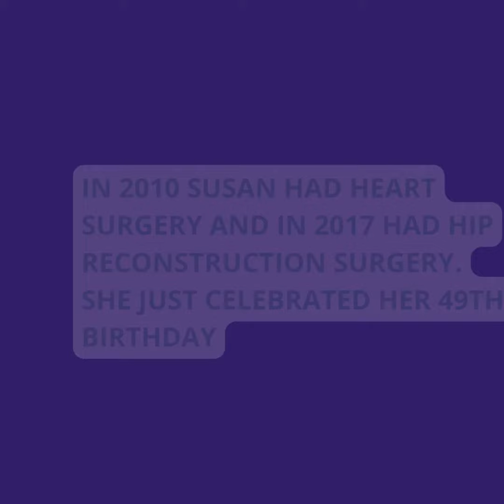Do you know her? Susan Wallace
Women in sports often get over looked, receive less advancement opportunities, and generally are paid way less than their male counterparts. These posts are a series of posts aimed to bring more attention and spotlight to the super star women athletes around the world. The next athlete to be featured is Susan Wallace

Do you know Susan? She is an American born fighter that is an inspiration to women all over. She began her martial arts journey in her late twenties and never looked back. Susan can be found on IG @big_guns_ and in her gym @steelmmasd. Please follow her page and show her some love in the comments.